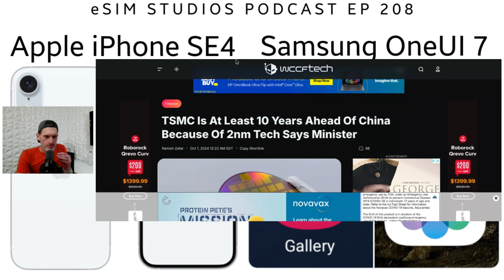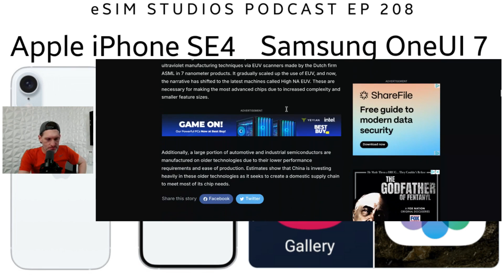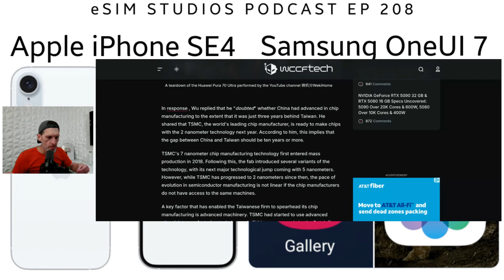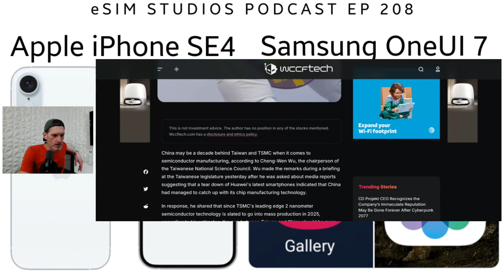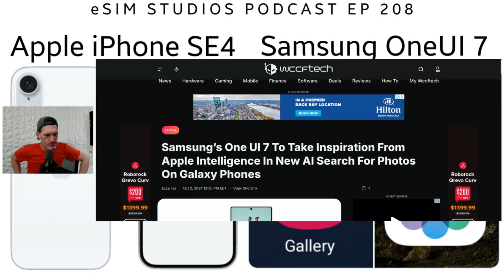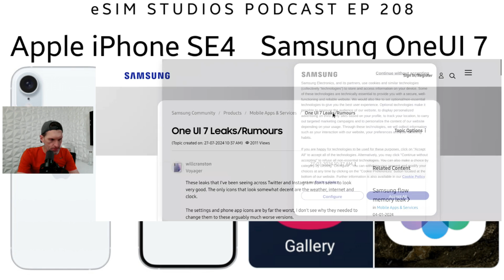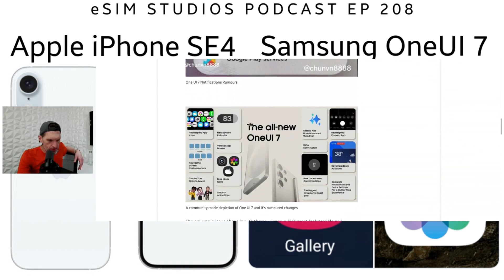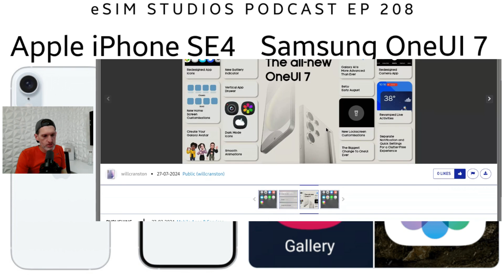TSMC is So Good at CPU Manufacturing They Have Lapped the Competition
NordVPN  @Nordvpn
The Lock Shop - Unlock iPhone & Android Carrier & Manufacture Restrictions

ABOUT US ⬇️
Taylor Bell is the founder, creator and host of the successful eSIM Studios + Chiefs Studios + NFL Studios YouTube Channels. Taylor is a Progressive Web App (PWA) developer and operates many online publications. He is dedicated in helping online viewers experience a better & informative wealth of technology knowledge that is used on a daily basis. Mr. Bell is a graduate from the University of Houston and holds multiple technical degrees from accredited institutions. He is a proud member of the GSM Association (GSMA) & Consumer Technology Association (CTA) and attendee of the yearly Consumer Electronics Convention (CES) in Las Vegas. We are also an official partner of the YouTube Creator's Program and an official partner of the Google Pixel SuperFans membership group as well as official partner's of Nothing and Samsung